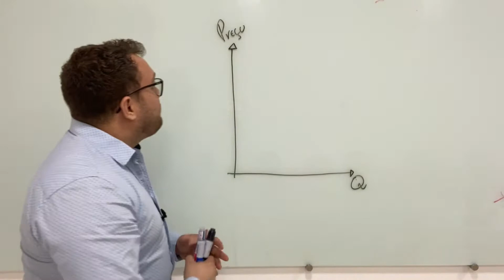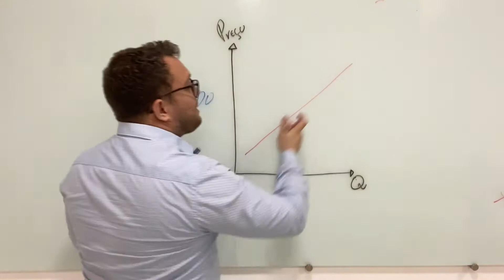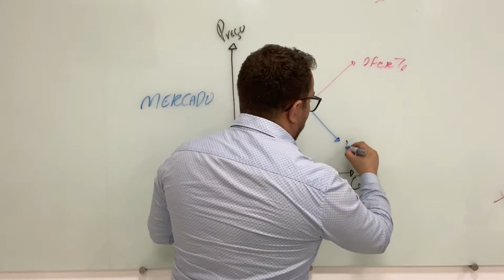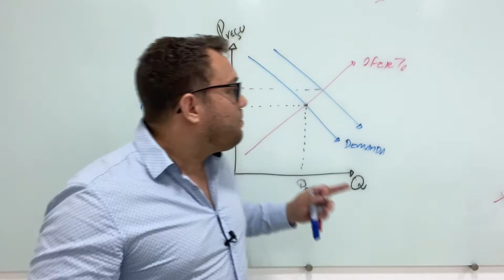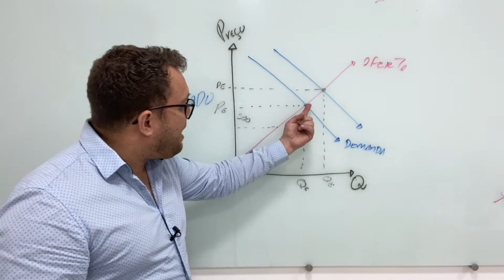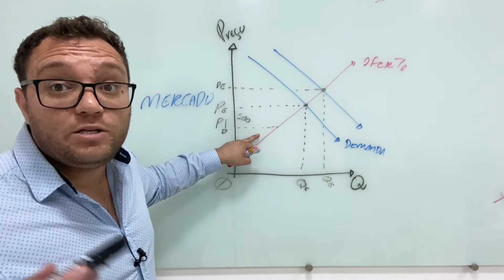Oferta E Demanda